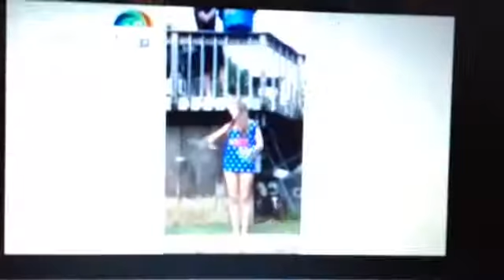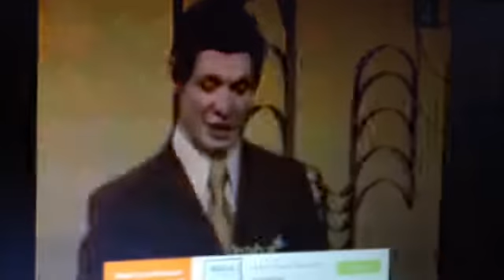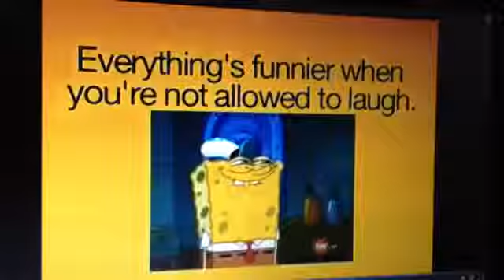Try not to laugh 2